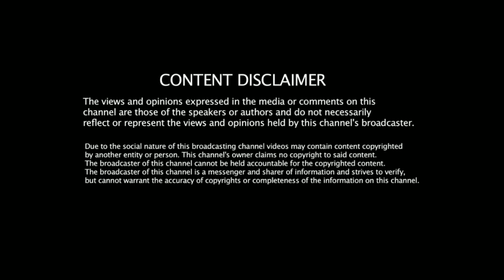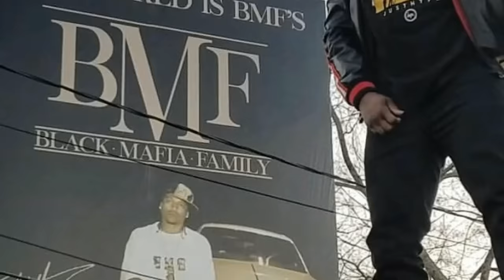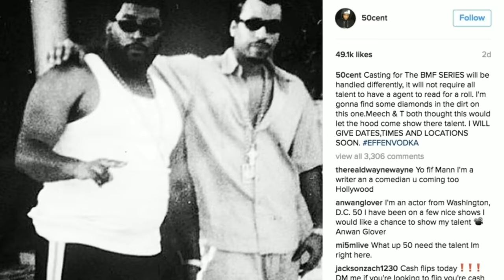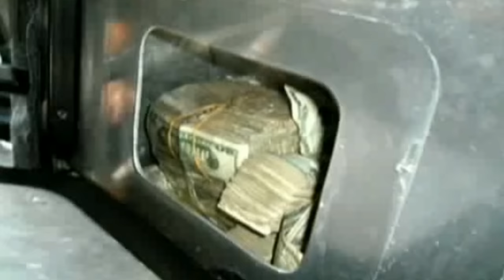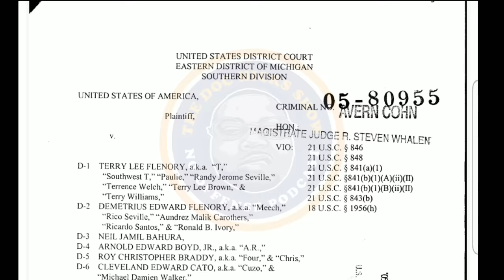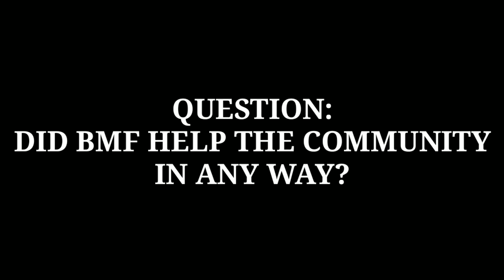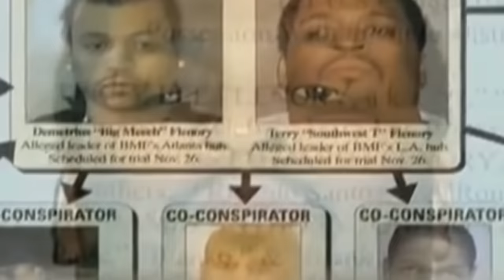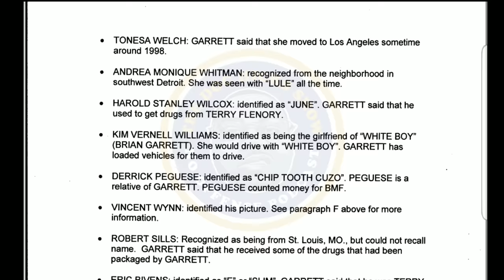BMF Why Big Meech Plead Guilty To Save His Mother + Southwest Tee Crew Causing BMF To Fall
Purchase Blueprint to conspiracy EBook Here: 👉🏽

BMF DECODED: Dex Sosa Hussey Interview Part 3: Sosa Hussey Talks Feds tricking big meech into plea, 50 cent BMF series, During This Episode Of Doc Hicks TV Dex Sosa Lets The Viewers Know Big meech being out the game before being picked up in brandywine Texas. Dex sosa Hussey Also Gives a story on how Exec Lyor Cohen had a Record deal for big meech and the Black Mafia Family but was stopped that venture from coming to fruition. Dex Also speaks on how 50 cent Black Mafia Family series may have no other way to be made in the right way with the correct info if 50 cent does not contact him. Dexter Sosa Hussey Also explains his part in the Big meech letter 50 cent showed to the world giving him the rights to use his image and rights, Big Meech Taking Charges to save family. black mafia family.